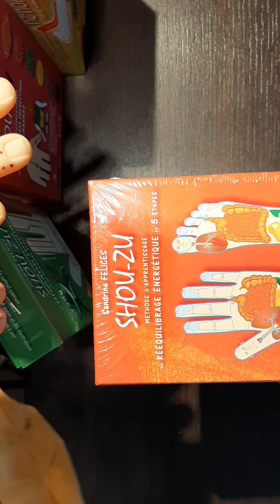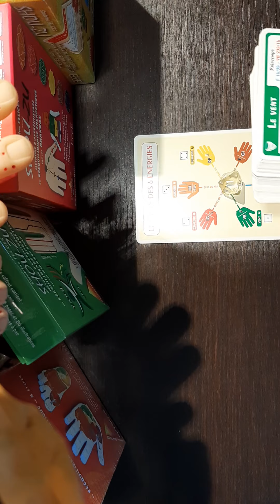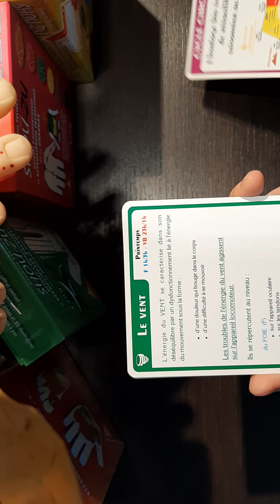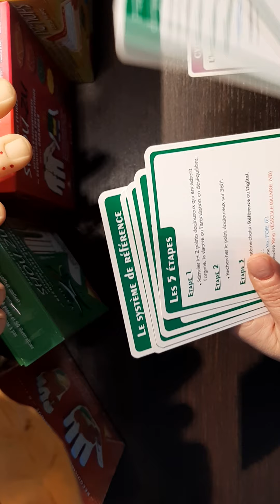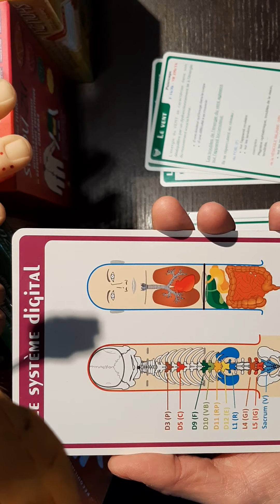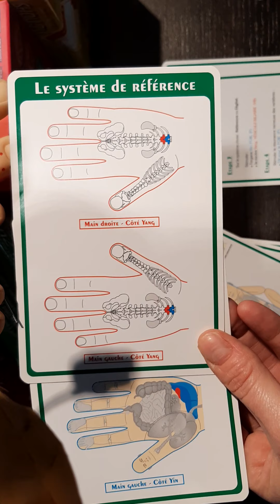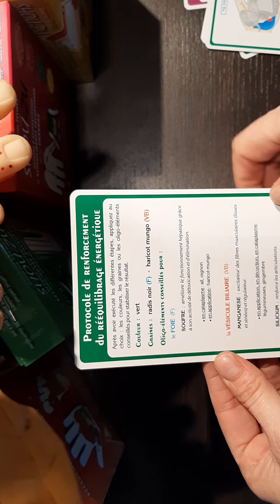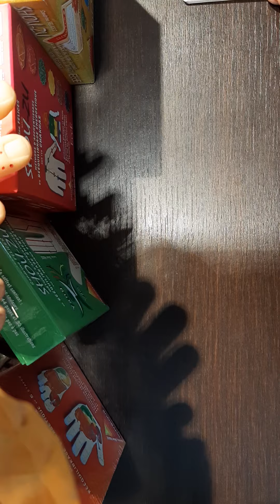Méthode d'apprentissage du rééquilibrage énergétique en 5 étapes par Sandrine FELICES éditions EccE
Pilier 1 PHYSIQUE comment agir en autonomie sur les troubles métaboliques, fonctionnels, organiques, douleurs...

Sandrine Felices master en thérapie holistique

Prendre rendez-vous :
Spirale energie Paris 12 :